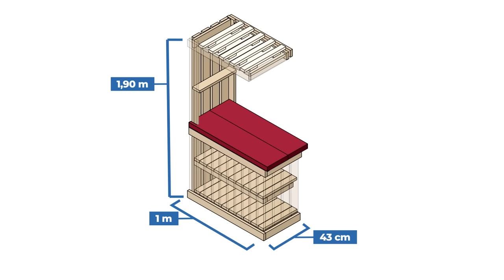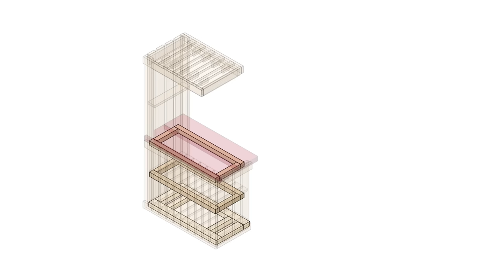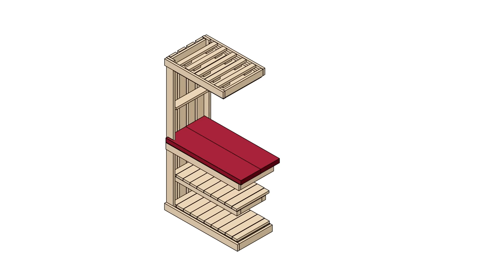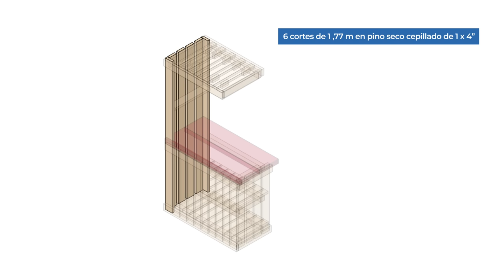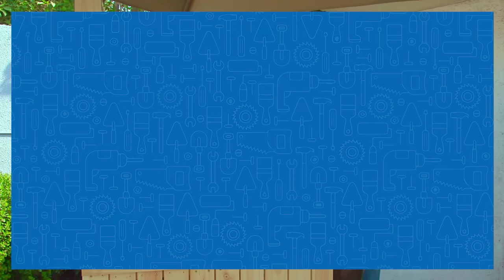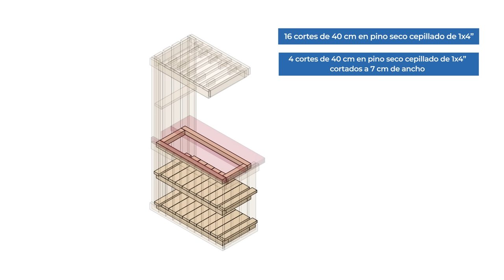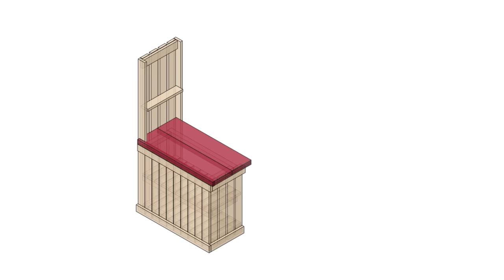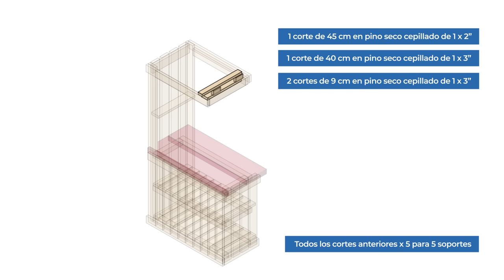Cómo hacer un bar para la terraza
En este video, te enseñamos cómo hacer una barra de bar móvil con ruedas.
Esta sencilla solución te permitirá preparar y servir tragos sin necesidad de ir y venir de la cocina. Junto con Bauker y Montana Colors... ¡Hágalo Usted Mismo!